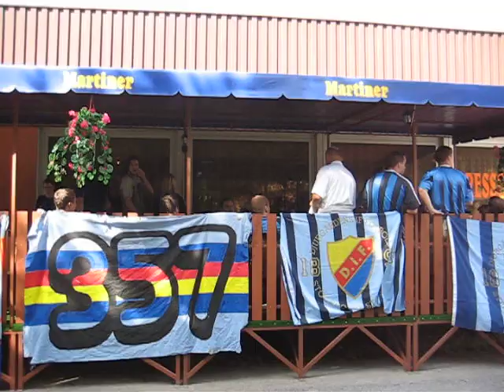2/8 2006 MFK Ružomberok - Djurgårdens IF "Vi ska ta dom jävlarna..."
Champions League-kval mot MFK Ružomberok 2006.